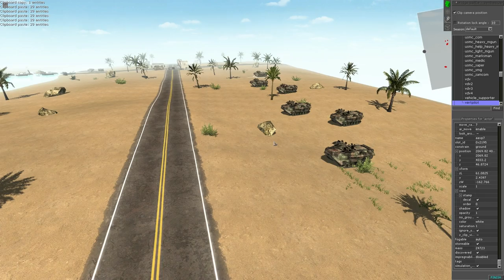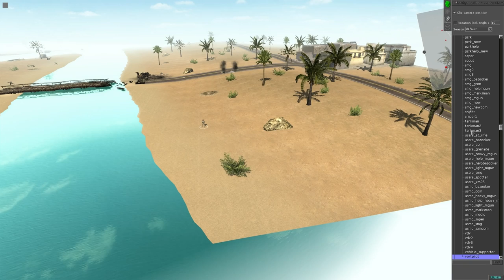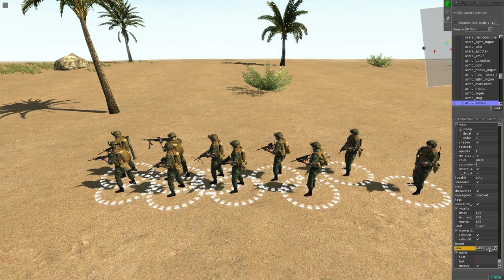Modern Mod - Crossing Oranto River